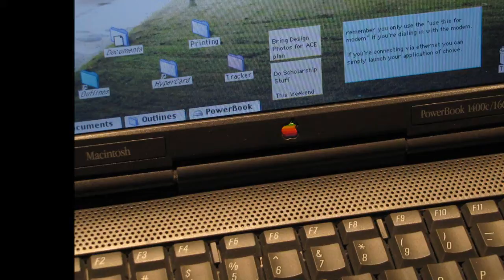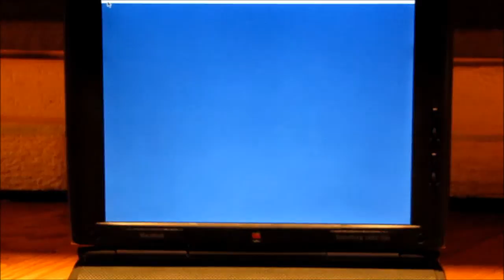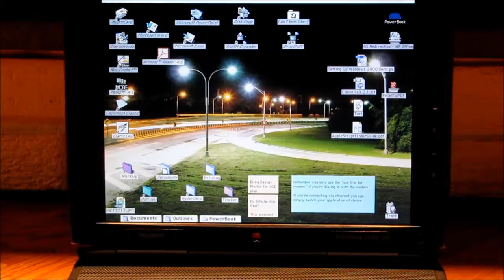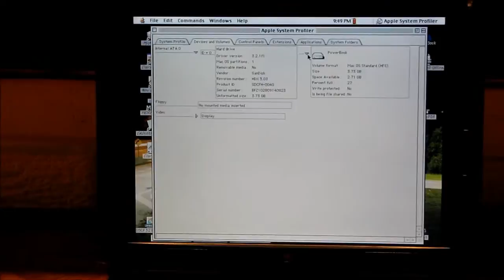Powerbook 1400c with Solid State Storage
Silent and energy-efficient describe the reality of a laptop modded to have solid state storage.